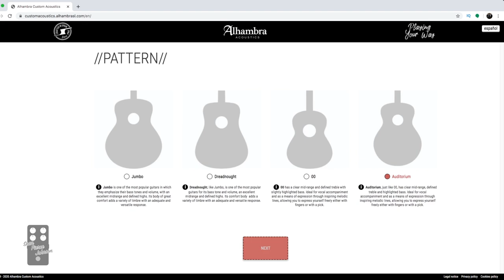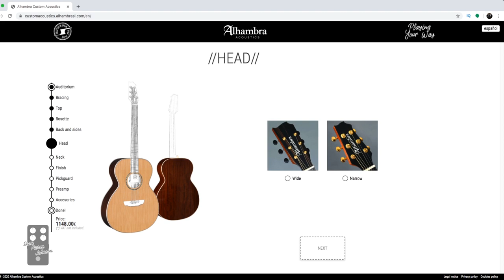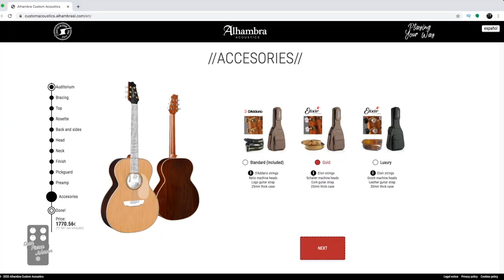The One That Inspired MANY New Songs | Alhambra Guitars Auditorium Model Acoustic Guitar Demo/Review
Hey friends! Today we wrap up our acoustic guitar journey with my favorite model from the Alhambra Acoustics line: the Auditorium Model.
From the moment I picked this one up, this guitar has been an inspiring instrument to play. I've written so many new song ideas with this guitar it's silly.

The sound is well balanced, the guitar plays beautifully and records like a champ! Spec your own Auditorium today

Hey everyone! My name is Sean Pierce Johnson and I'm the guitarist for the band Cockeyed Optimist. I love demoing effects pedals and all things related to making music.